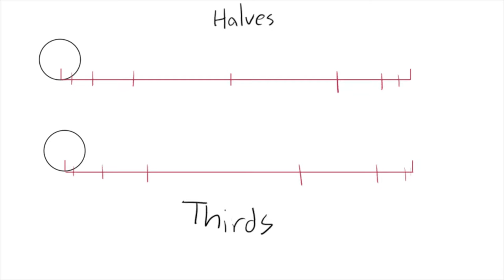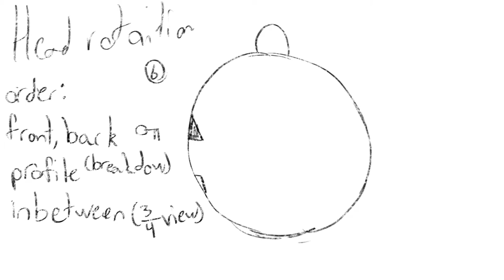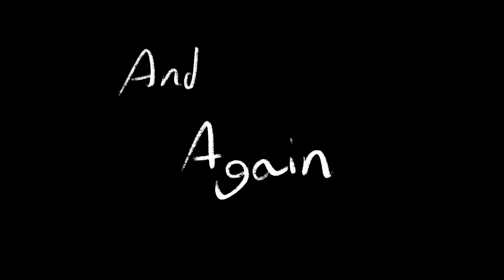Animation Reel - AUArts Fall 2021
A complete compilation of everything I've been doing the last two months! Mainly schoolwork for an animation fundamentals class, but with some stuff done in my free time/experiments at the end :3c